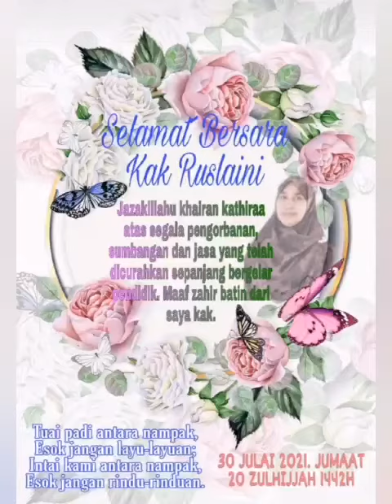7 September 2021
Video from Zuraini Abu